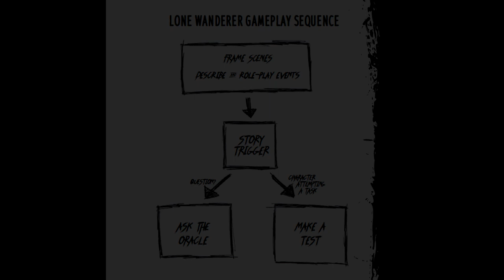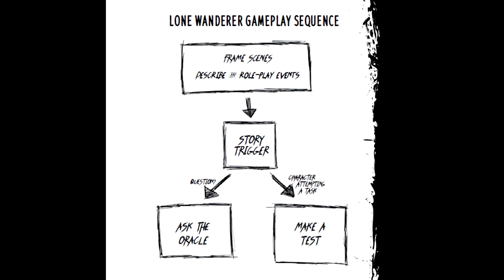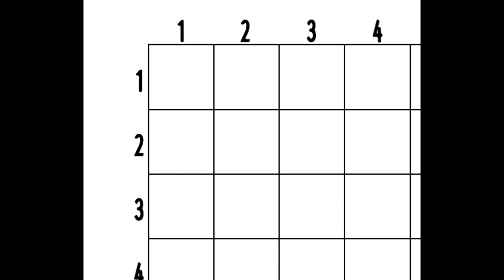Eventide post-apoc survival horror co-op / solo RPG review pt10: Solo toolkit and final thoughts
Survive the cursed wastelands; you can play it as a solo roleplaying game too!
- One Two Thrill